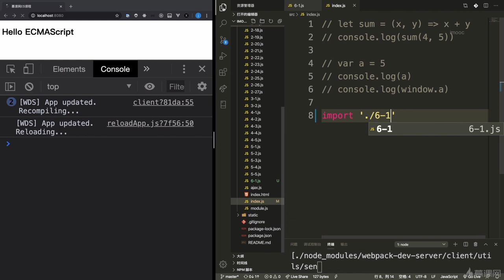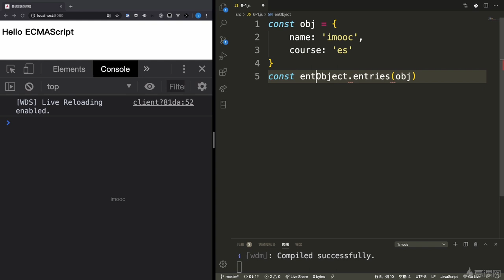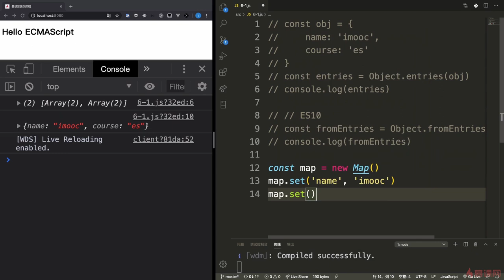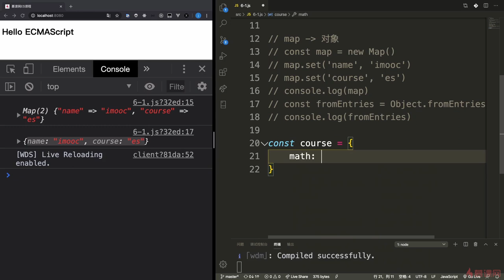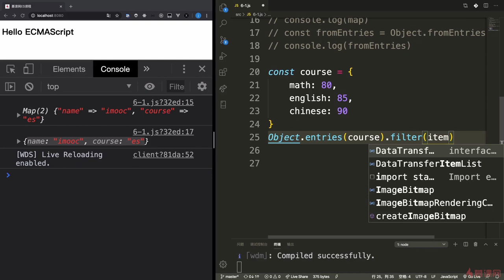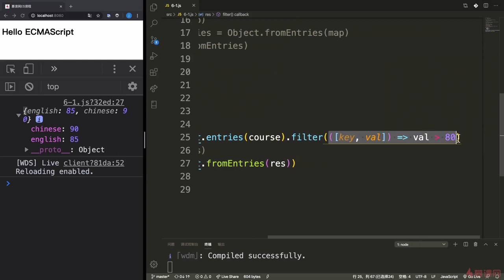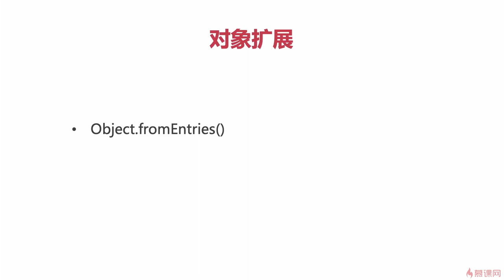8.1 对象扩展：Object.fromEntries｜ECMAScript2019（ES10）之效率再提升｜从ES6到ES11JS全版本JavaScript语法详解